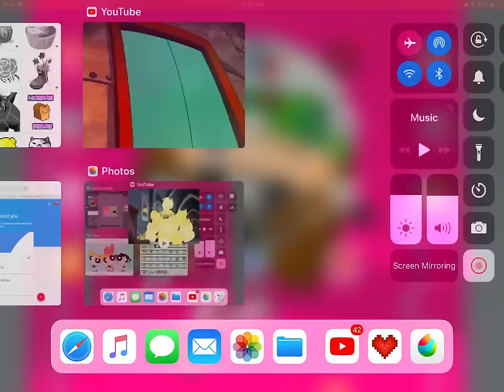Lenny from Dcfdtl Joins The knd ( No hate )